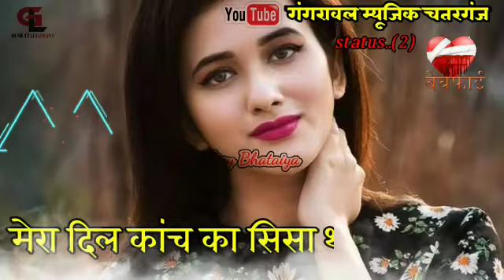DJ King manraj deewana Dara Singh tiger Rajesh Deewana Watsaap Status ringtone song